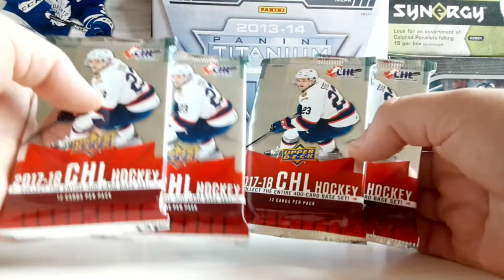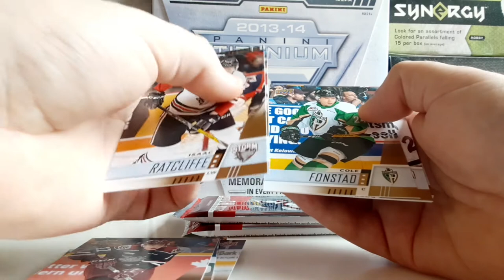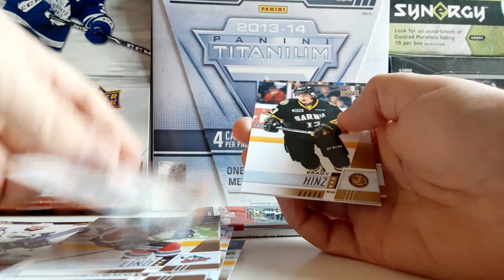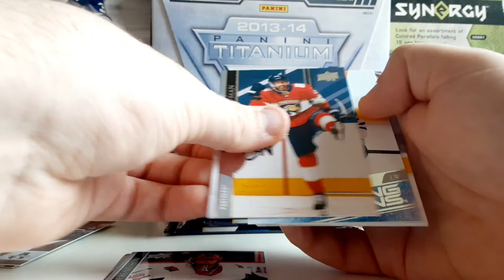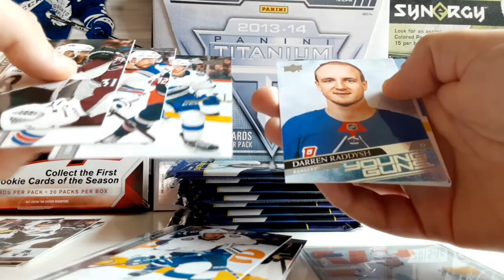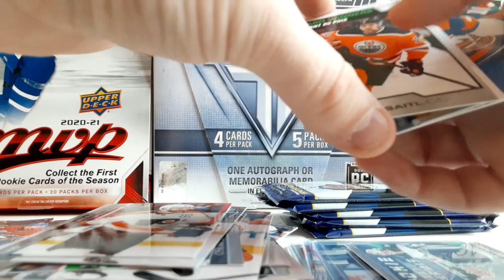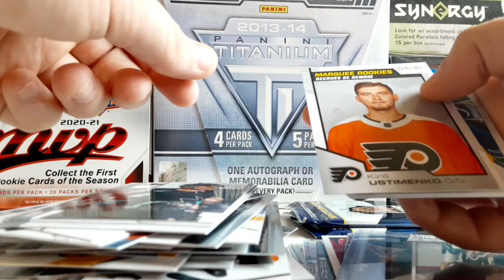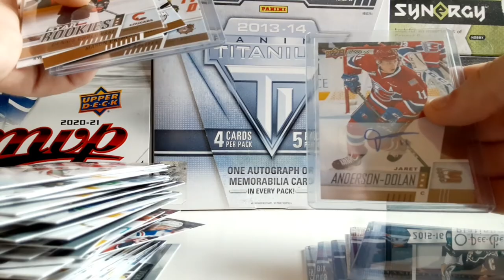Ouverture 12x Packs 2020/21 Upper Deck Séries 2 + 17/18 CHL Hobby!!! Hit? Auto??